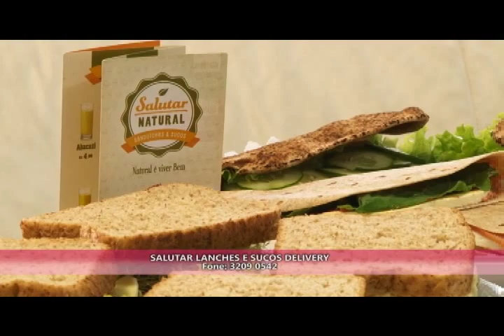Entrevista Salutar Natural Programa Charme